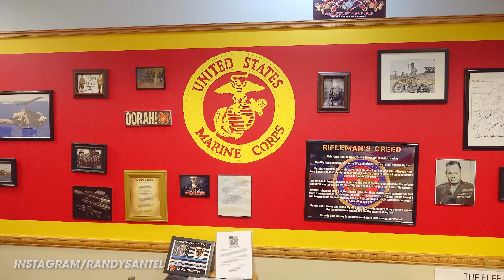Fleet Admiral's Meat and Cheese Sandwich Challenge!!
A&Z #910 - Randy Santel "Atlas" vs the Fleet Admiral's Meat and Cheese Sandwich Challenge at Patriot Sandwich Company located in Denton, Texas!! After attempting the "Home of the Hamburger" Challenge at Athens Burger Bar in Athens, Texas, I traveled to Denton, Texas which is northwest of the Dallas / Fort Worth (DFW) area. I went to Patriot Sandwich Company to take on their massive "Fleet Admiral's" Meat and Cheese Sandwich Challenge. I had 45 minutes to finish 2 giant stacked meat and cheese "Shipwreck" sandwiches, 10 oz of potato salad, 1 bag of chips, 2 freshly baked cookies, and a chewy granola bar. I was trying to become the second person to win my $30 meat and cheese sandwich meal free, a sweet Patriot Sandwich Company t-shirt, a "challenge coin," and a spot on the Wall of Fame. I was also trying to break the previous record held by my friend Greg, which was 40:05. Thanks to David and his Patriot Sandwich Company team for the delicious food, drinks, and hospitality, as well as for their work with homeless military veterans in the local community!! Thanks also to everybody who came to watch and meet me that October evening!! I appreciate everyone in the Denton, Texas area and throughout the great state of Texas who watches videos and regularly supports our efforts!! There are three more Texas videos upcoming!!

Patriot Sandwich Co's "Fleet Admiral's" Meat and Cheese Sandwich Challenge in Denton, TX ($30):

- Patriot Sandwich Company is a verified veteran owned business serving the Denton, Texas area.
- Their goal is to provide a sense of community and also to honor our service members of the community locally and abroad. They strive to build community relations while providing a great sandwich and environment to their customers.
- There are 2 "Shipwreck" Sandwiches stacked with meats and cheeses, weighing 4 lbs & 13 oz.
- The challenge includes 10 oz of potato salad, 1 bag of chips, 2 cookies, and 1 granola bar.
- There is a 45 minute time limit. Winners earn the $30 meal free, a challenge coin, and a t-shirt.
- Champions also get their name and photo posted up on Patriot Sandwich Co's Wall of Fame.

This video was filmed on Tuesday, October 27, 2020 (10/27/2020)